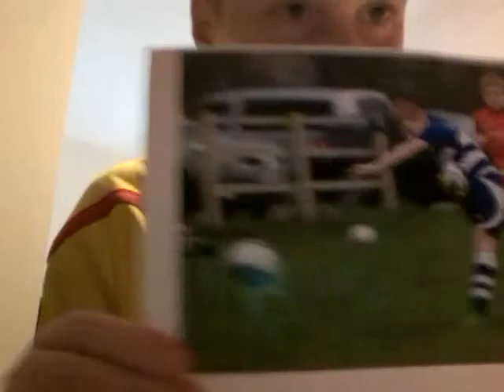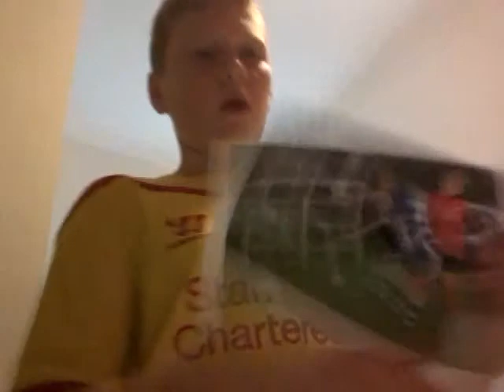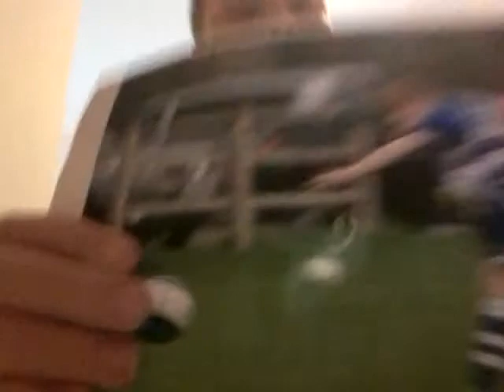This photo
gfgttttttttttttttttt